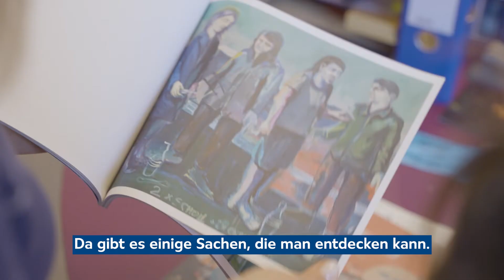OSTBELGIEN? O Ja!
"𝐄𝐬 𝐢𝐬𝐭 𝐞𝐢𝐧𝐟𝐚𝐜𝐡 𝐕𝐢𝐞𝐥𝐟𝐚𝐥𝐭, 𝐰𝐚𝐬 𝐰𝐢𝐫 𝐡𝐢𝐞𝐫 𝐡𝐚𝐛𝐞𝐧."
Aufgewachsen ist Miriam Elebe in Saudi Arabien,  Taiwan, St. Vith und Raeren. Ihr Abitur hat sie in Verviers abgeschlossen. Ihr multikultureller Background fliest auch in ihre Arbeit als Kunsthistorikerin bei Chudoscnik Sunergia ein. Unser Juniportrait stellt euch eine junge Frau vor, die in Ostbelgien zuhause und offen für die Welt ist - inklusive Kulturtipps für den Sommer.